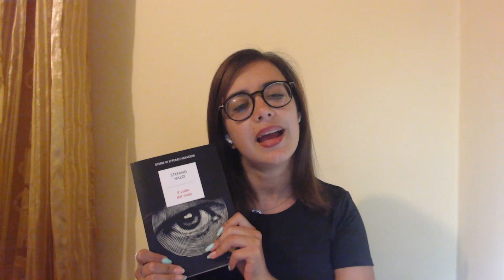Se adori il CRIME non puoi non leggere questo libro! - Recensione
Il libro di Stefano Nazzi, autore del podcast 'Indagini', è assolutamente uno di quelli da leggere durante questa estate (o anche inverno).
Il miglior libro crime che possiate tenere nella vostra libreria!